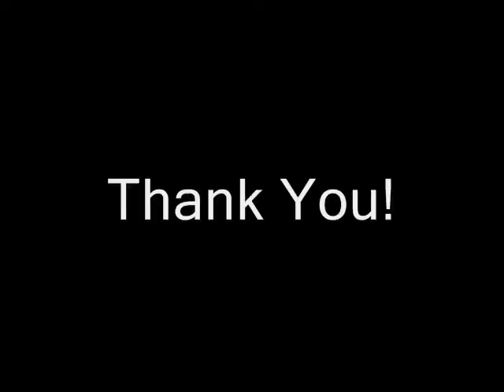Superhero Inquiry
Superheros question republican candidates on their desire to be a superhero!!